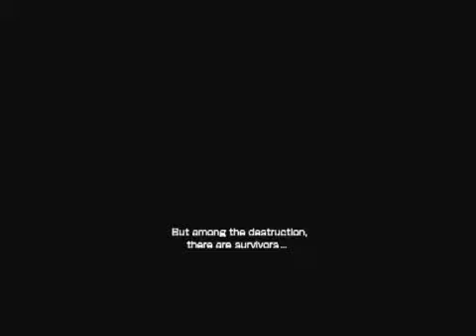Advance Wars: Days of Ruin - Trailer (2008)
Дата выхода:21 января 2008 г.
Жанр: Strategy (Turn-based / Wargame) / Top-down
Разработчик: Intelligent Systems
Издатель: Nintendo
Платформа: Nintendo DS